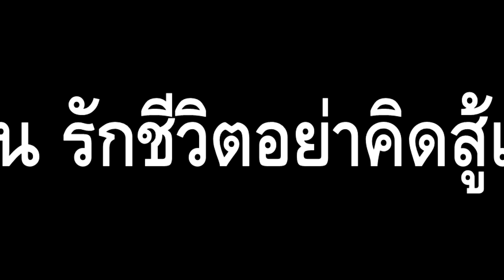GTA V - Love Story ซีซั่น2 #2 ตอน รักชีวิตอย่าคิดสู้เมีย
สตรีมไลฟ์สด2ทุ่มทุกวันตามมาดูกันลิ้งนี้ :
แฟนเพจไว้คุยเรื่องจังไร